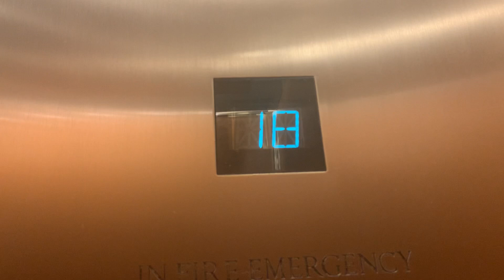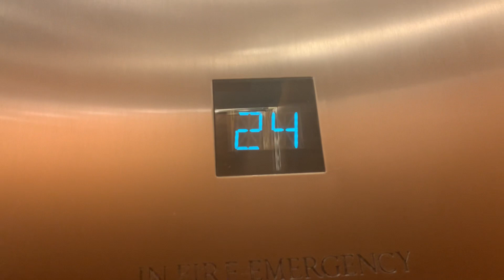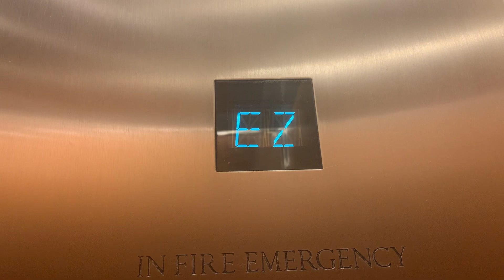Otis Vanity traction low/mid rise traction elevators @ One Atlantic Center Midtown Atlanta, GA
I know it looks like I didn’t enjoy these as much, because I mean I put all my enjoyment out on the high rise lol, but I fucking loved these.

Tech Specs:
Brand: Otis
Model: Elevonic 401
Speed: 800 FPM
Floors Served: 13 (L, 18-29)
Fixtures: Vanity
Indicator: Series 2
Year Installed: 1987